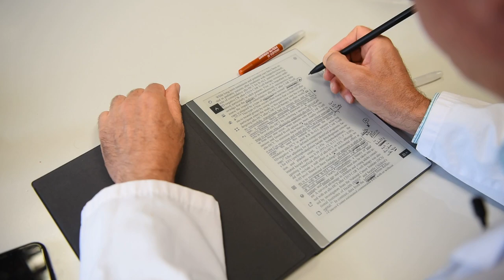Què vol dir el coneixement per a un professional del Clínic?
Per al Dr. Álvaro Urbano-Ispizua, director de l’Institut Hemato-Oncològic, el coneixement és “fonamental pel progrés, per la investigació, perquè nosaltres ens hem de basar en les veritats consolidades”